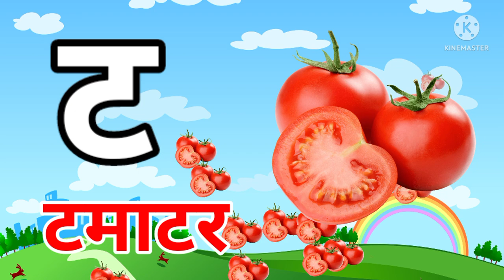क से कबूतर, ख से खरगोश, हिंदी वर्णमाला,क ख ग, अ आ इ ई, K se kabutar, Hindivarnamalaand pictures